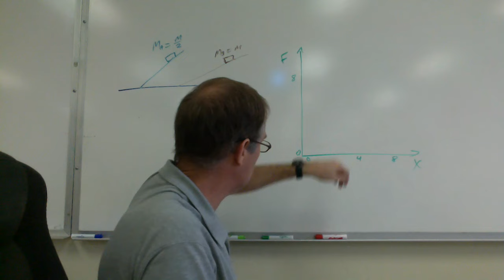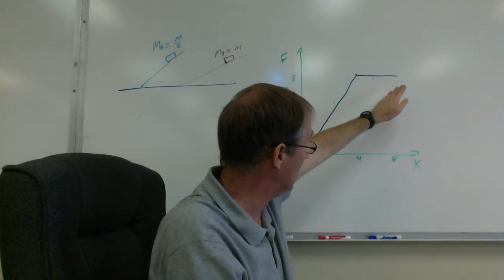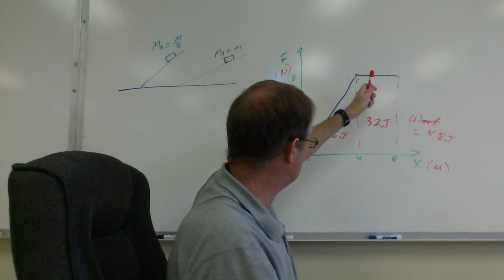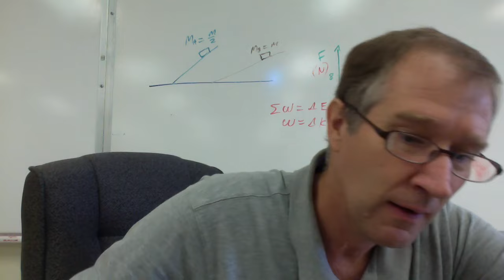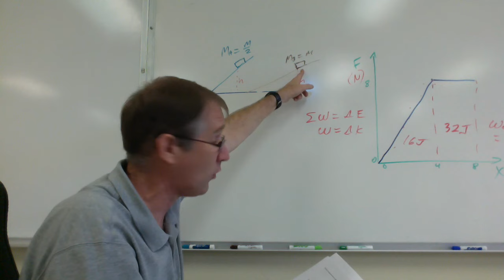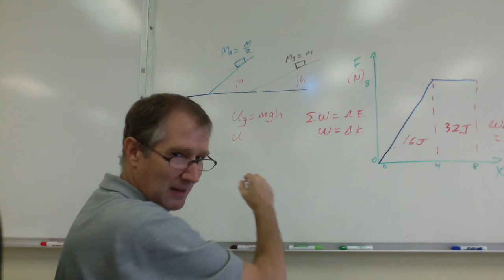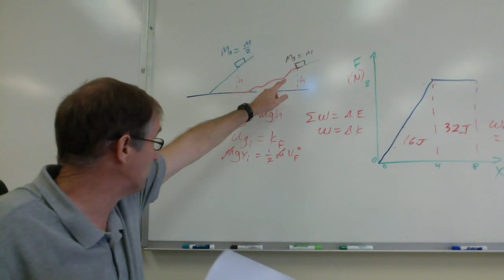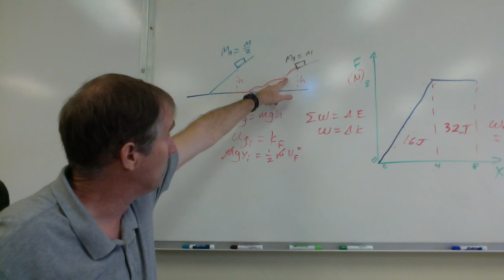AP Physics Review #7